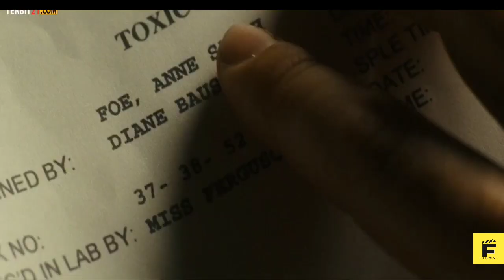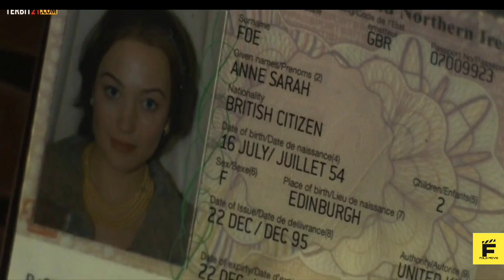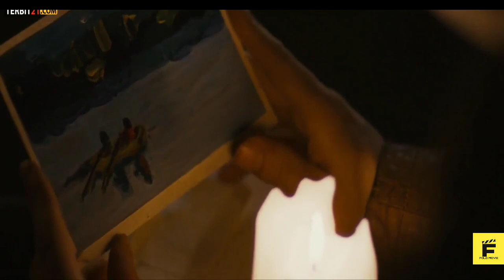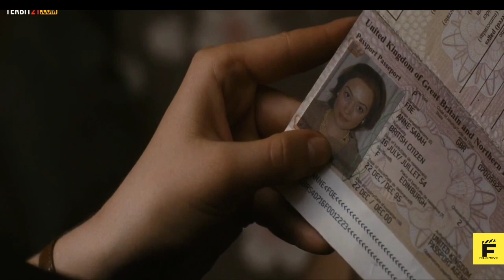M4M4H T!R! YANG BIKIN SEMUANYA MENJADI RUMIT -- ALUR CERITA FILM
Akan banyak yang baru di Channel ini juga silahkan kunjungi dan support juga ya guys !

Terima Kasih.